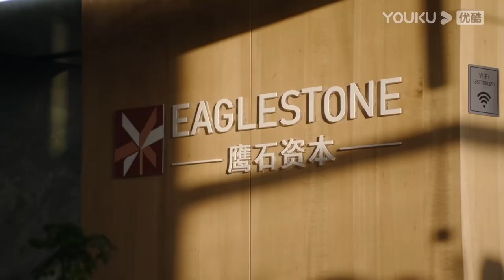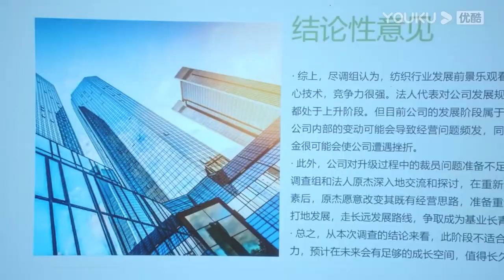預告：林更新與譚松韻身體意外接觸，譚松韻瞬間害羞躲開！！ |請叫我總監 Master of My Own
剧名（Drama Name）：请叫我总监 Master of My Own

请叫我总监 masterofmyown 林更新 谭松韵 电视剧2021 chinese drama 2021#youku#chinesedrama